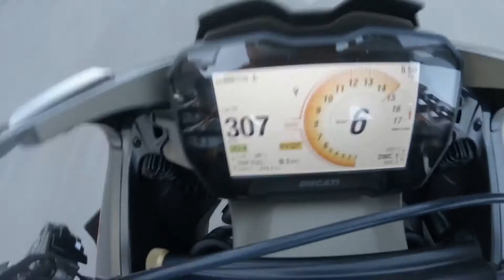DUCATI SUPERLEGGERA V4 driving scenes